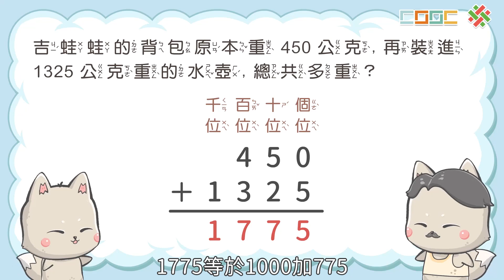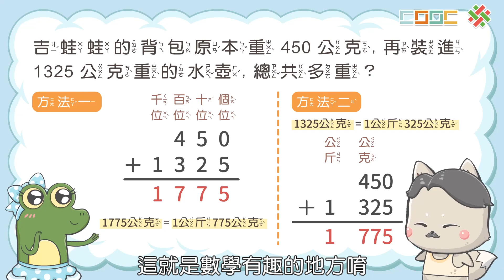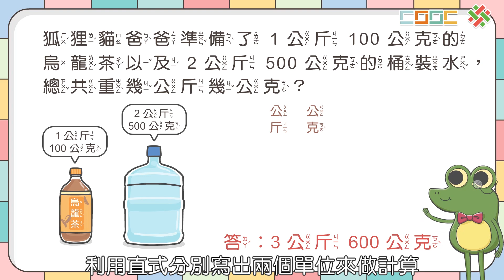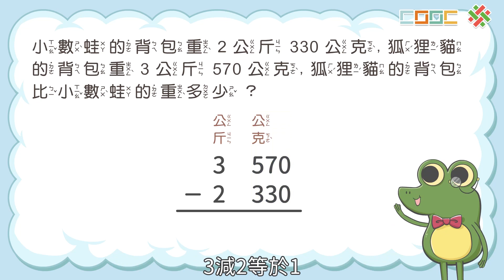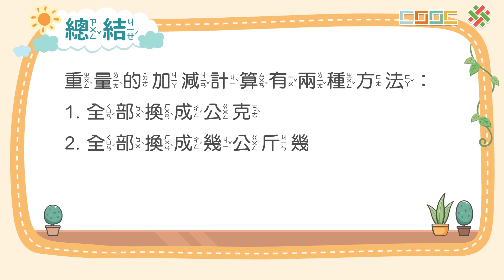【解題】重量的加減問題